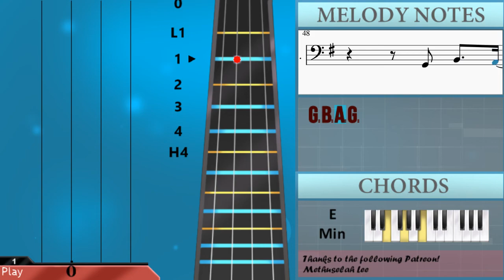How to play CLOSE EYES by DVRST on Cello (Tutorial)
The easiest way to learn how to play CLOSE EYES by DVRST on the cello. It's a cello tutorial for CLOSE EYES by DVRST.

EasyCelloLesson teaches you to play the your favorite instrument, through easy and simple animation so that you too can learn how to play CLOSE EYES by DVRST on the cello easily. A cello tutorial with visual animation graphic.

Chords of Cello arrangement:
C Maj   A Min   E Min   C Maj   A Min   E Min   C Maj   A Min
E Min   C Maj   A Min   E Min   C Maj   A Min   E Min   C Maj
A Min   E Min   C Maj   A Min   E Min   C Maj   A Min   E Min
E Min   C Maj   A Min   E Min

Melody notes of Cello:
E2       E3
B2 B2 D3
B2     C3
G2 G2 B2
E2 E2 B2   E3
G2 G2 B2   G2 B2
E2 E2 B2   E2 B2
B2 B2 D3   B2 D3
D3 C3 G2 D3
B2 D3 C3
G2 A2 B2 G2
B2 D3 C3
G2 B2 A2 G2
G2
E3
F#3
G3     F#3
G2 G2 B2 G2 G2 B2
E2 E2 B2 E2 E2 B2
B2 B2 D3 B2 B2 D3
B2 B2 D3 B2 E3 D3
G2
E2       E3